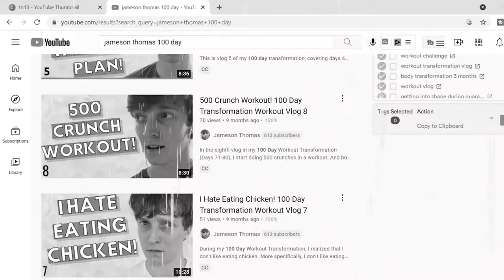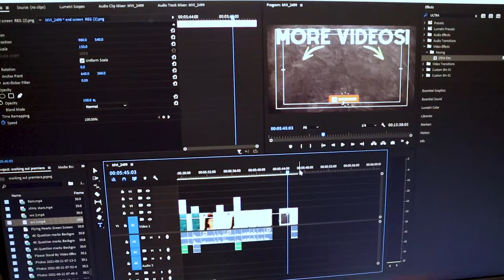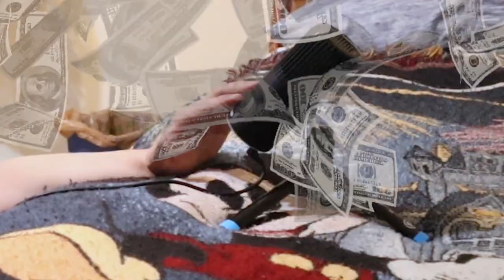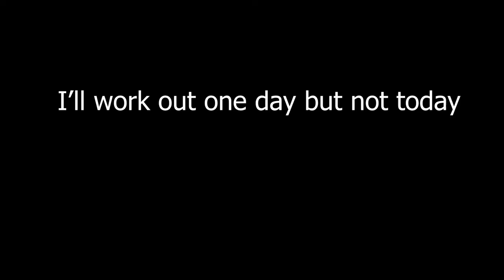First Work Out In A While (It’s A Fail TBH)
Working out after a break is rough.  In this funny vlog, I work out for the first time in forever--and it doesn't go well.  At all.

I used to work out a lot.  I even did a 100 day transformation series, where I did 12 work outs a week, and in college, I worked out 10 hours a week.  Those days are long gone, honestly--I've traded in plain chicken for cake, and my diet has been less than healthy.

Working out is amazing when you do it regularly.  Your body feels great, and work outs fill you with life.  But when you are first starting up again after a break, your body has to get used to working out again.

I struggled hard core with working out, for the first time in forever.  I lost motivation, and I feel like a lot of people do.

This isn't a how-to guide or anything.  This is a vlog, about my first work out in forever.

I'm not really in the mood to work out, upon uploading this video.  But quite honestly, I'm going to put the camera away, and give this whole working out thing another go.

Instagram.com/itsjamesonthomas